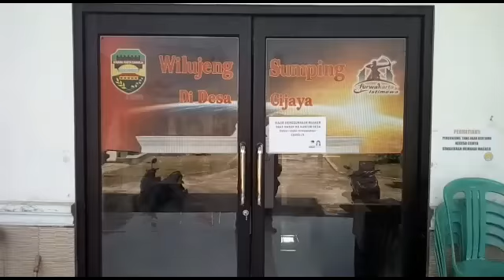PSBB Hari Ketiga Memanfaatkan Pemdes Cijaya Laksanakan Padat Karya Tunai Bagi Masyarakat